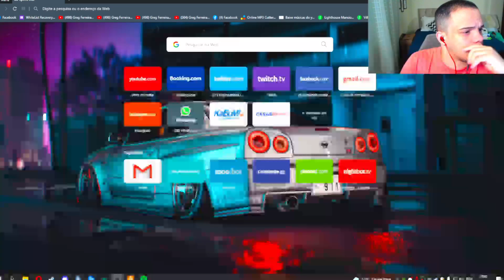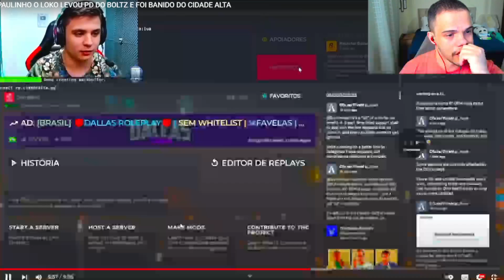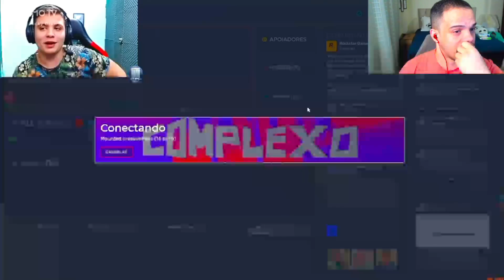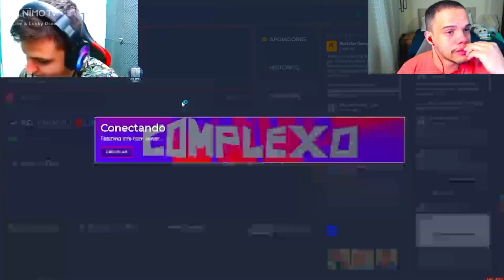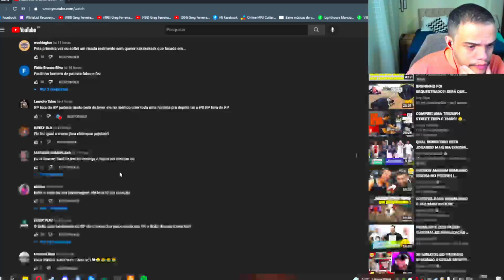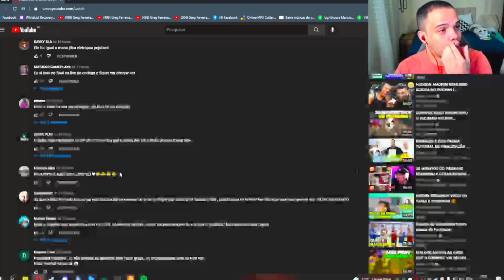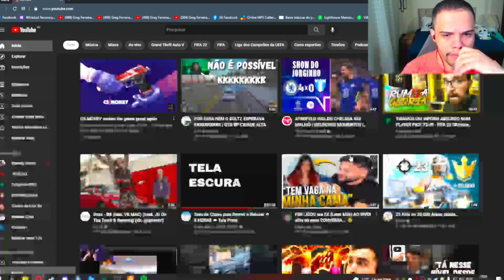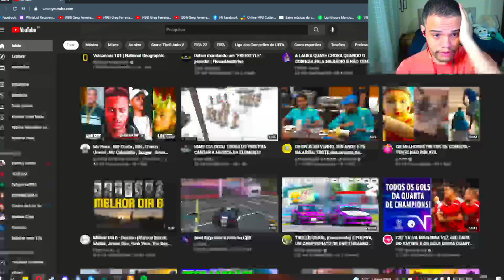MEIKOD REAGE AO BAN DO PAULINHO LOKO !